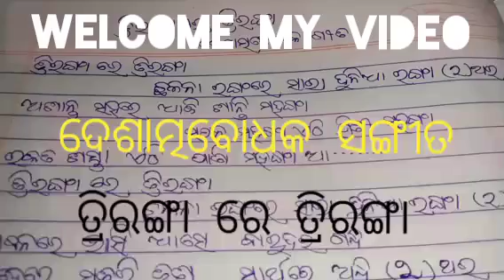ଦେଶାତ୍ମବୋଧକ ସଙ୍ଗୀତ ତ୍ରିରଙ୍ଗା ରେ ତ୍ରିରଙ୍ଗା# 🇮🇳🇮🇳🇮🇳🇮🇳🇮🇳🇮🇳🇮🇳🇮🇳🇮🇳🇮🇳🇮🇳🇮🇳🇮🇳🇮🇳🎵🎵🎵🎵🎵🎵🎶🎶🎶🎶🎶🎶🎶🎶🎼🎼🎼🎼🎼🎼🎼🎼🎼🎼🎼🎼